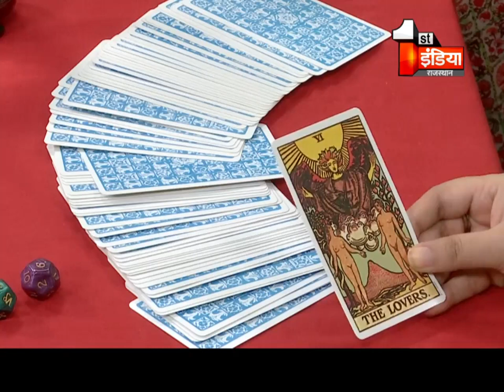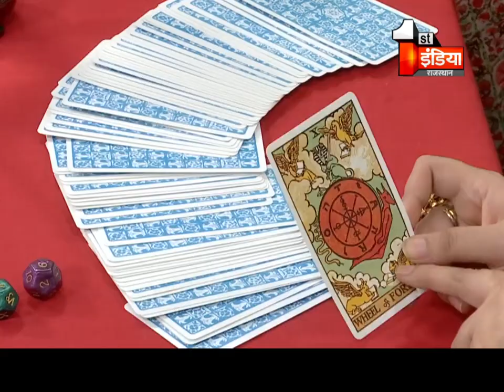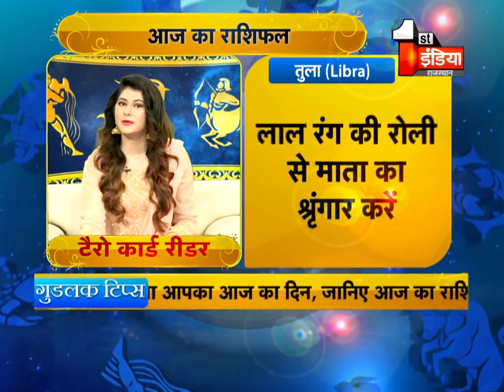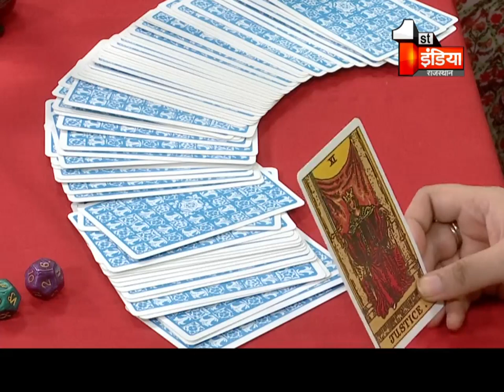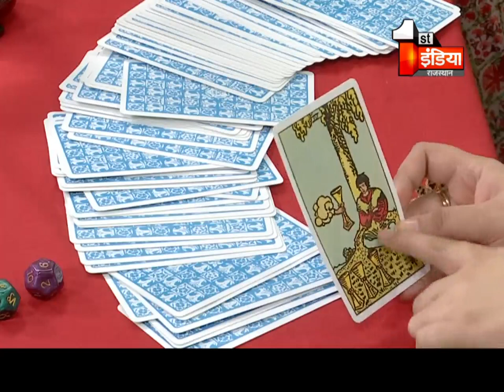Tarot Card एक्सपर्ट से जानिए क्या है आपके सितारों का हाल | Tarot Card Reading | 19 Oct 2020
About this Video:
Know what is the condition of your stars from Tarot Card Expert. Tarot Card Reading | 19 Oct 2020